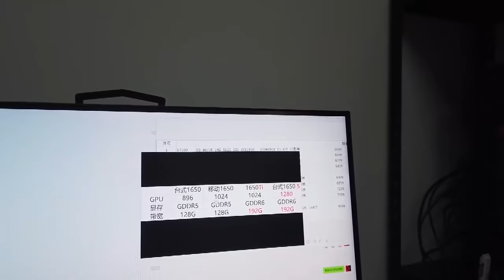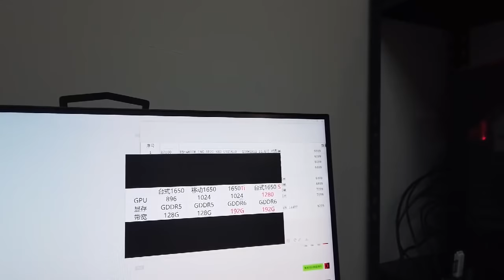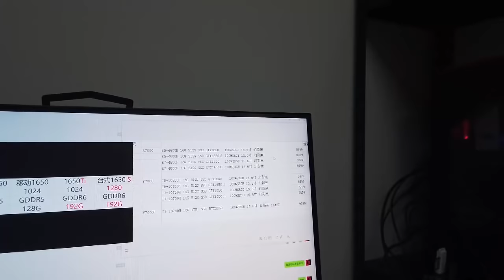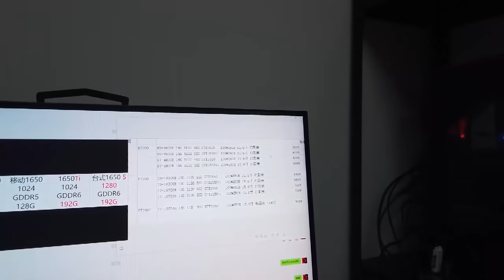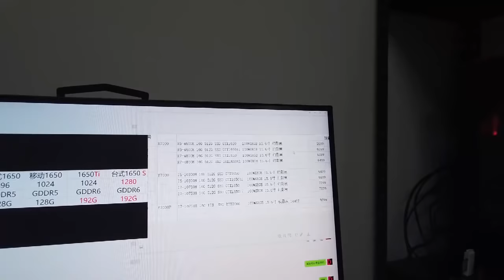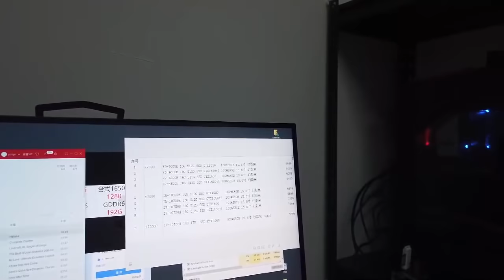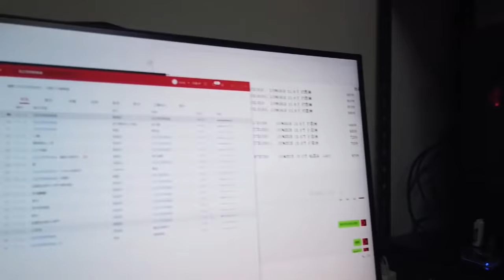【vlog】联想拯救者2020，R7000，Y7000新品预览、价格、购买建议，R7-4800H R5-4600H i5-10300H i7-1075